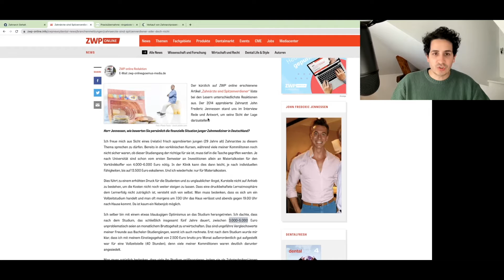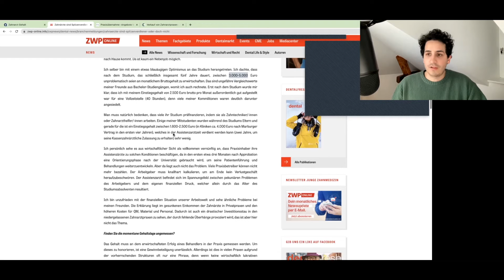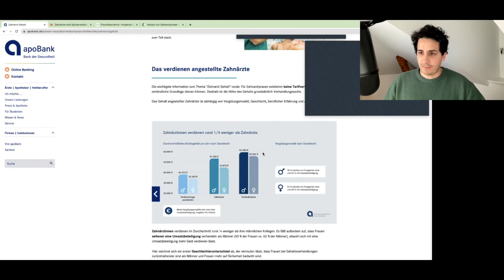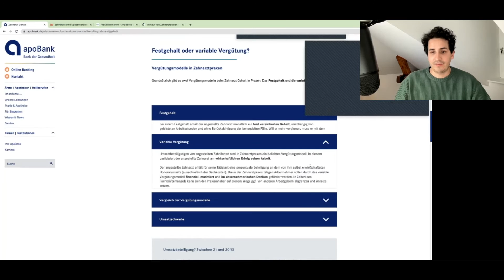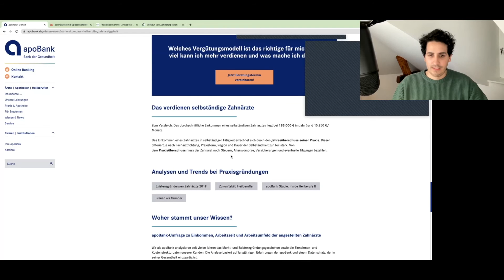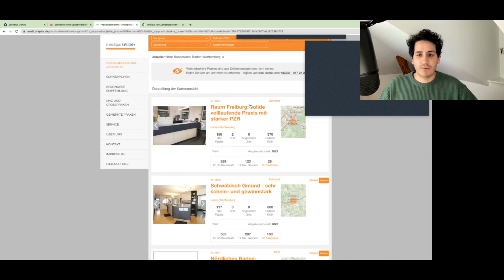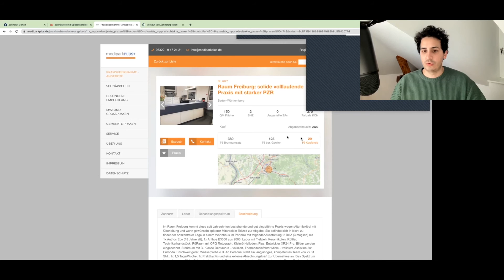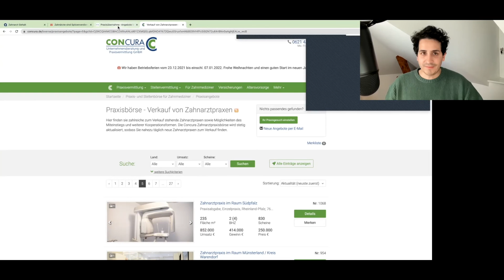SO VIEL verdient ein ZAHNARZT wirklich! Dieser Zahnarzt verdient eine halbe Million pro Jahr!